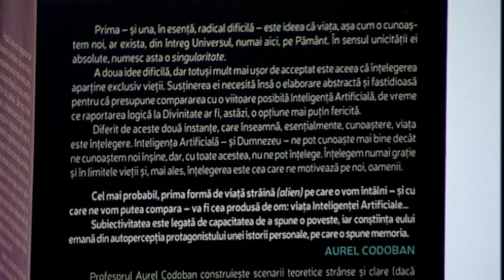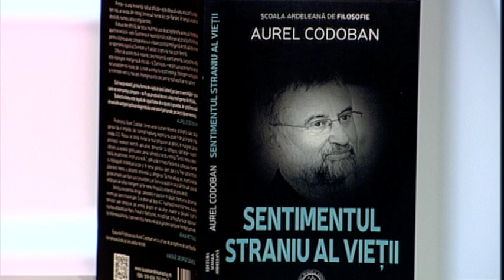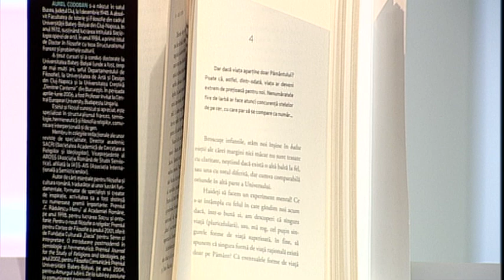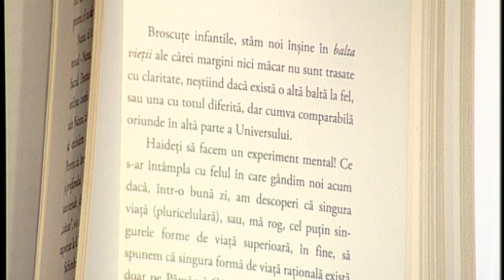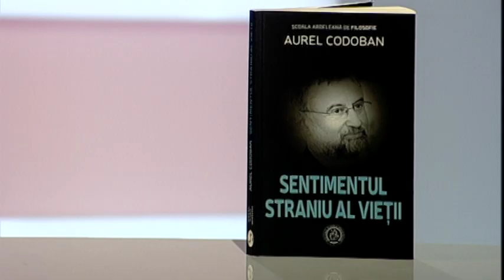Semn de carte cu Ruxandra Cesereanu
SENTIMENTUL STRANIU AL VIETII de Aurel Codoban
Un proiect TV de Mihaiela Mihale Ilea
Difuzare TVR Cluj: 22 octombrie 2023#TVR